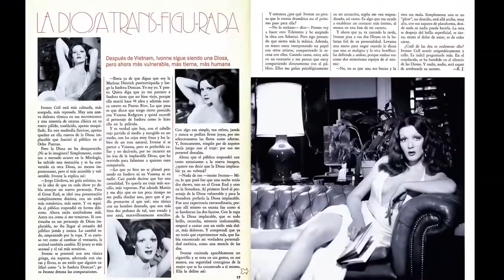Ivonne Coll Pais Tropical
This was the title track for the album, "Yo Soy Ivonne Coll." Ivonne Coll burst into the entertainment scene in the late 70's, making her mark with an innovative TV show. She now stars on the mega-hit television show, "Jane the Virgin" on the CW network!